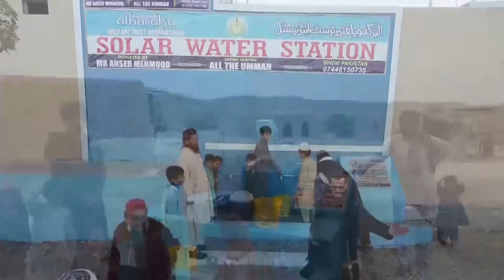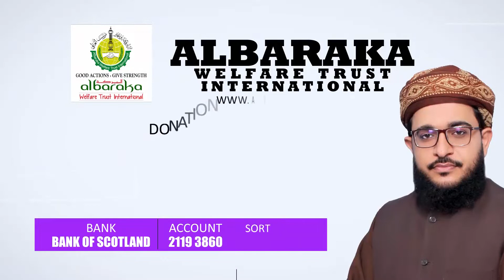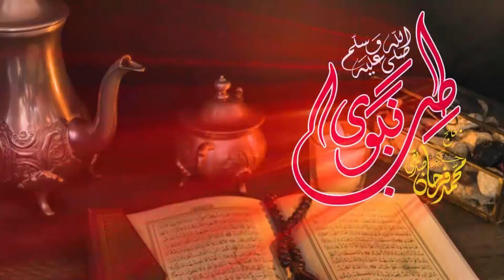Mashoro Ka Infection | Farhan Siddiqui